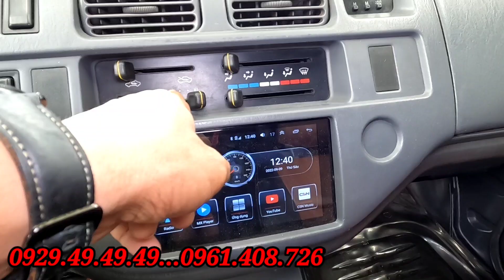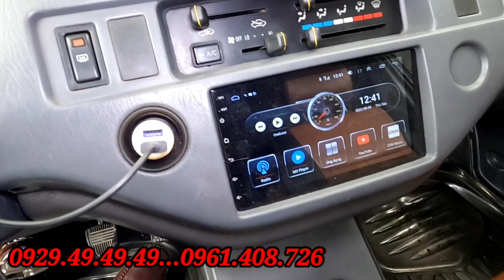( đã bán)Toyota zaceGL 2004 xe đẹp số cực zin em bán 180 tr fix 10 lh 0961408726...0929.49.49.49